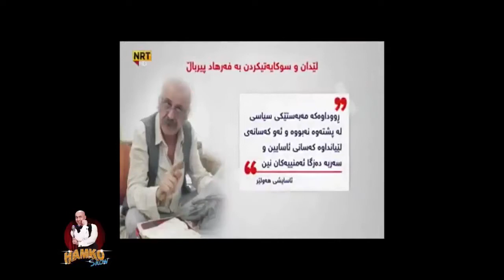حەمکۆش هاتە دەنگ لە سەر فەرهاد پیرباڵ و شۆفیرەکە بزانە چی دەڵێت Hamko Bo Farhad pirbal